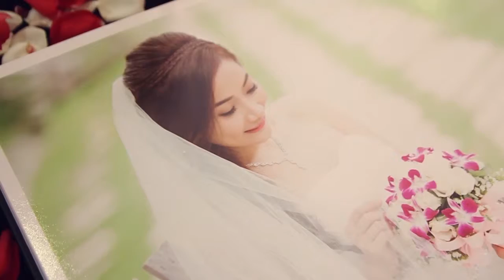[Hùng Đặng Photo] Wedding ceremony clip Công Anh & Quỳnh Trang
Hùng Đặng Photo - Best moments in your life

Address: 686/75 CMT8, Phường 05, Quận Tân Bình
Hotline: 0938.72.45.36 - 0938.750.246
Thời gian hoạt động: 18h00 tất cả các ngày trong tuần.